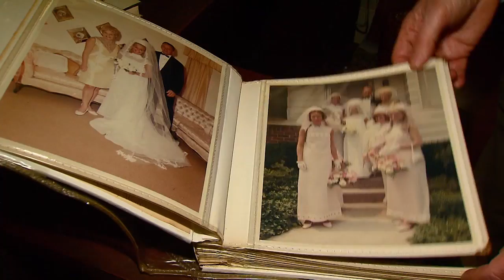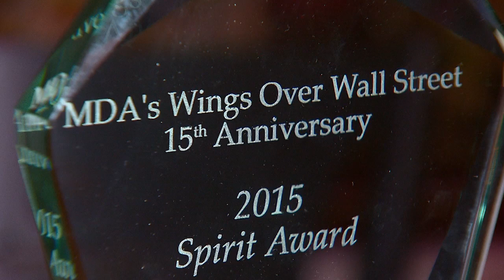The Painter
A painter overcomes obstacles